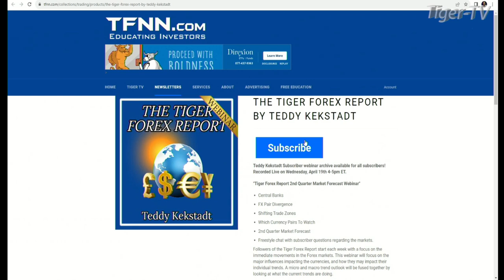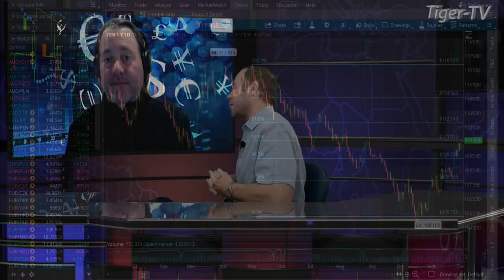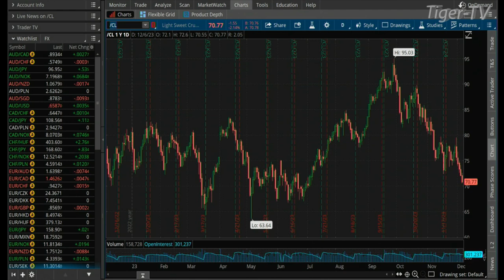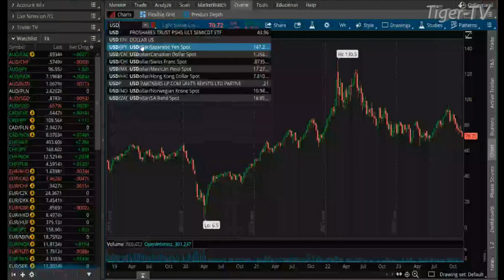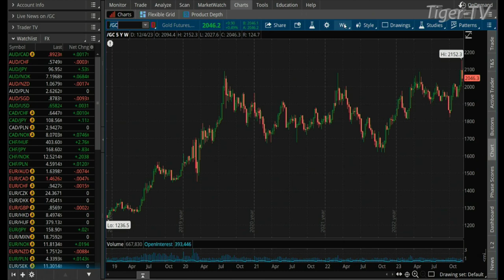December 6th, Teddy Kekstadt on The Morning Market Kickoff- 2022